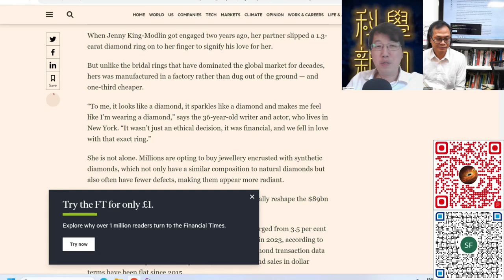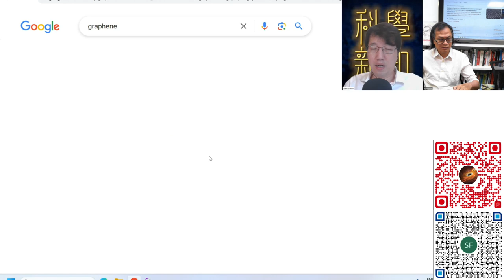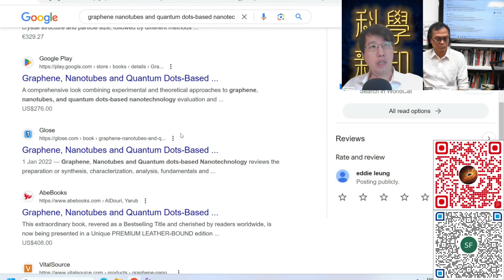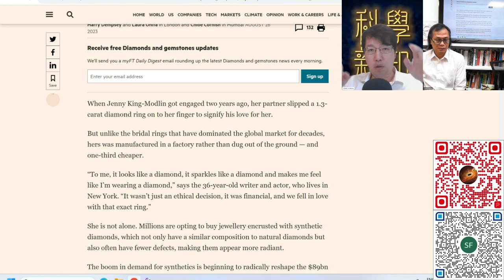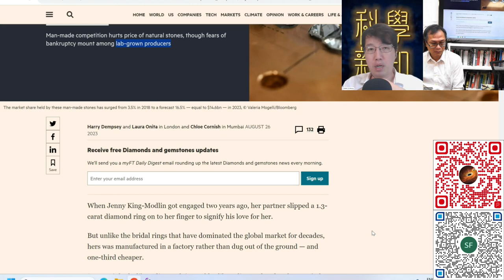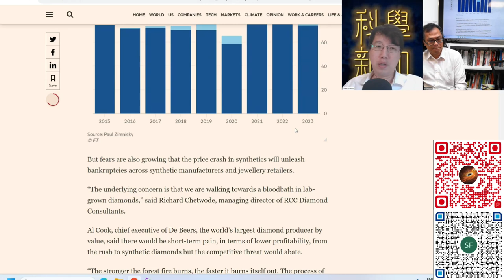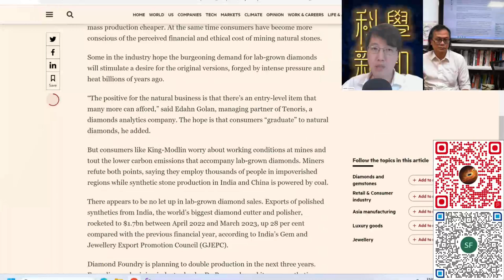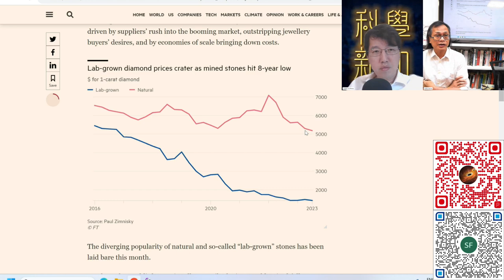科學新知 2023-08-31 Part3: 人造實驗室鑽石在市場佔有率急升，人造鑽石技術如何有益人類文明？| 主持：陳志宏博士 & 台長梁錦祥